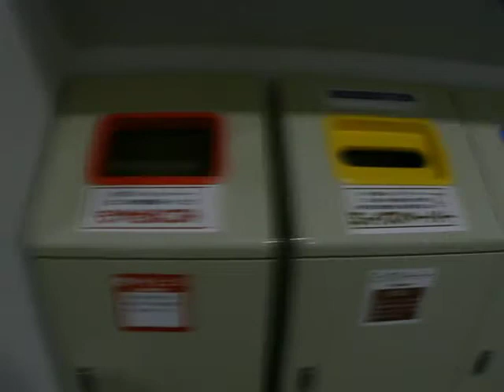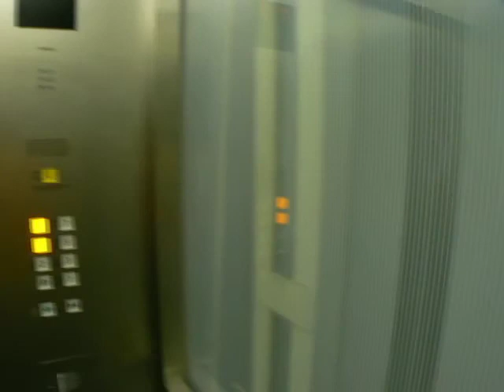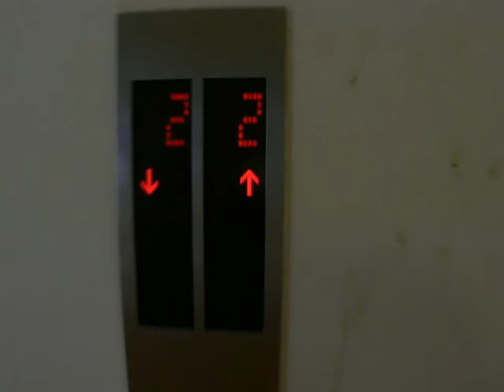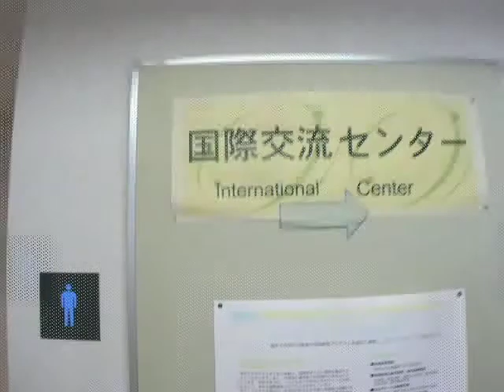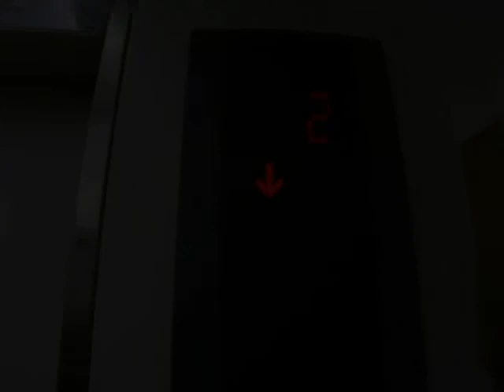02 - Skola 1/3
...a tady sem studoval